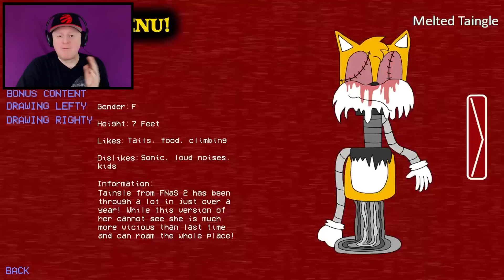WORKING WEEKENDS WILL KILL ME | SONIC'S PIZZERIA SIMULATOR ULTIMATE - ENDING + EXTRAS